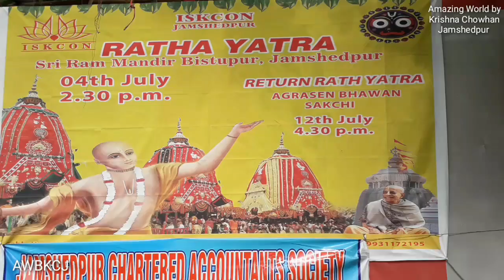Rath Yatra Jagannath Rath Yatra Jamshedpur iscon ram ramdir Bistupur Jharkhand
Rath Yatra Full Video. If you missed Rath Yatra 2019 Jamshedpur than must see the full video of Rath Yatra in this video.
rath yatra
rath yatra Jamshedpur
Jamshedpur rath yatra

Please give your valuable suggestions through YOUR Comments.